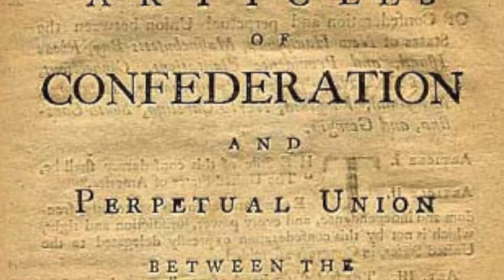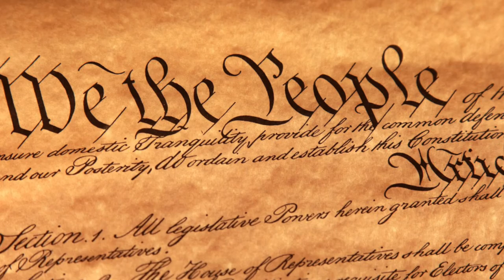Constitutional Convention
This is a short video introduction to the US Constitutional Convention.